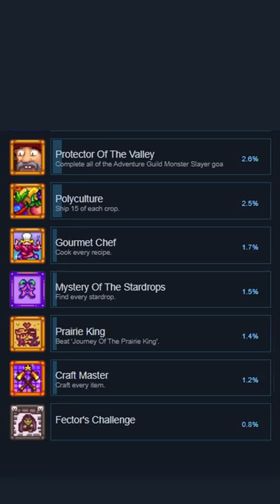The Hardest Achievement in Stardew Valley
And everyone I know who has completed Fector's Challenge has cheated to get it LOL

Stardew Valley tutorial on the Hardest Steam Achievement in Stardew. This a Stardew Valley tips and tricks for beginners video, a Stardew Valley Fun Fact. I often get asked, "What's the Hardest Achievement in Stardew Valley?", so I wanted to make this video!